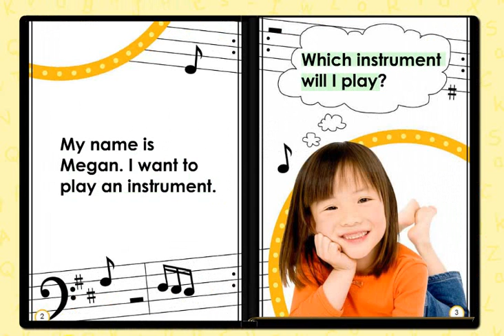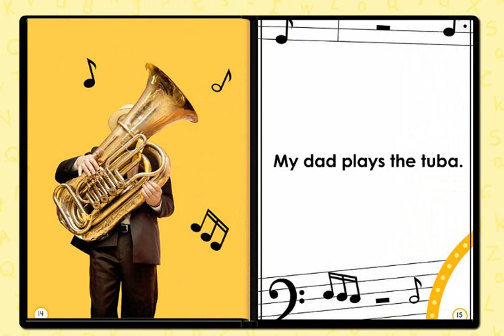English Talking Book - I want to play an Instrument